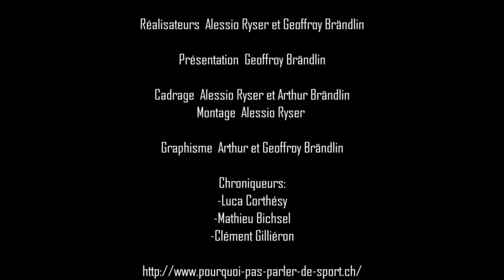Emission #6 - Football : Le Ballon d'Or 2018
Voilà la fin de la saison 2 des émissions de avec le débat sur le Ballon d'Or 2018 tourné le 1er juillet 2018. Bon visionnage et à bientôt!

Présentation: Geoffroy Brändlin
Chroniqueurs: Mathieu Bichsel - Luca Corthésy
Réalisation: Alessio Ryser & Geoffroy Brändlin
Cadrage: Alessio Ryser & Arthur Brändlin
Montage: Alessio Ryser
Graphisme: Geoffroy Brändlin & Arthur Brändlin
Son: Alessio Ryser